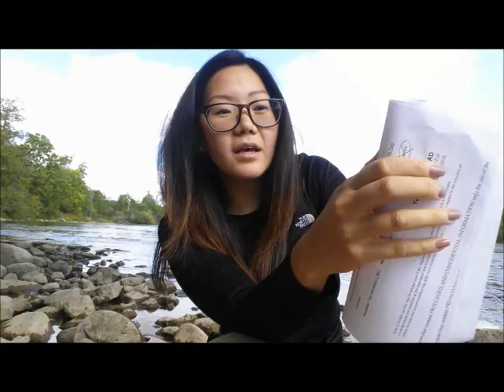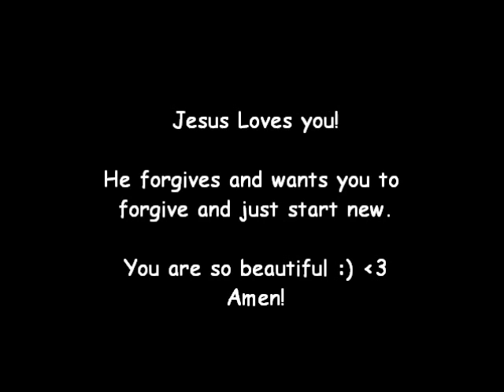Church God daily - Miracle ticket to the Philippines - Obey immediately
God makes all things possible and shows us daily how in control of this entire world/our lives He is in!!!

Legit freaks me out everyday!!!

Just seek Him...let Him speak to you...guide you...
and Give Him all the Glory!

He will fill your life with miracles...blessing..love..joy..peace...and ALL HIS GOODNESS.

All He wants is your heart...your life...
He wants to show you true Love...forgiveness...and Life.

Let His Kingdom come onto earth as it is in Heaven.

Amen!